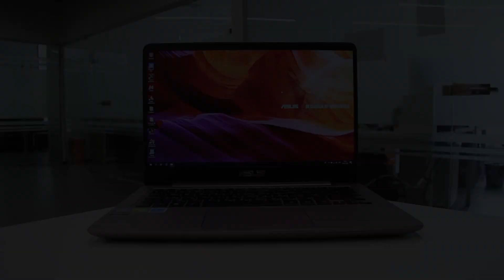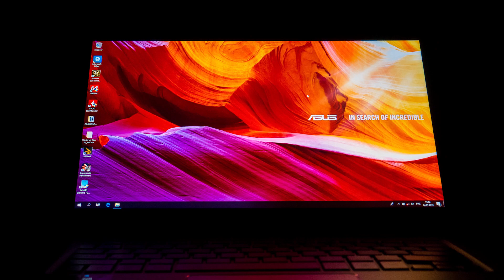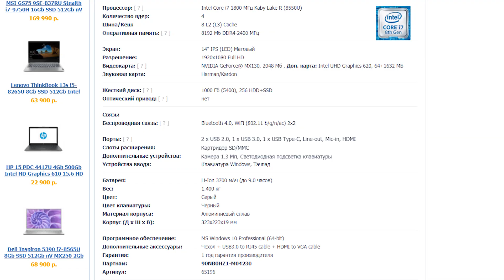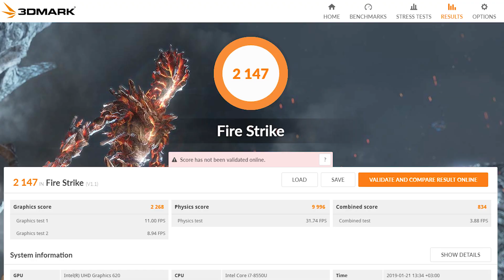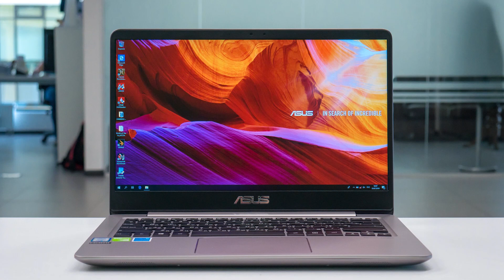Экспресс-обзор ноутбука ASUS ZenBook RX410UF-GV194R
Купить ASUS ZenBook RX410UF-GV194R

ASUS ZenBook RX410UF-GV194R -  компактный и легкий ультрабук в прочном корпусе из алюминиевого сплава, который красиво переливается на свету. При своих малых габаритах ZenBook RX410UF приятно удивит пользователя своим 14-дюймовым экраном (матовый, IPS, 1920x1080) с крайне тонкими рамками, что и позволило ему разместиться внутри этой компактной машинки. Достойную производительность ультрабуку обеспечивает современный четырехъядерный процессор Intel Core i7-8550U, в работе которому помогают 8 ГБ оперативной памяти DDR4 (к сожалению, память распаяна, и поменять ее не получится). Для хранения данных используется быстрый твердотельный накопитель объемом 256 ГБ, в пару к которому установлен емкий жесткий диск на 1000 ГБ. Помимо этого, нашлось место даже для дискретной видеокарты NVIDIA GeForce MX130 с 2 ГБ видеопамяти на борту, что позволит не только продуктивно поработать, но и приятно скоротать время за несложными видеоиграми. Ноутбук может похвастаться прекрасной акустической системой от фирмы Harman Kardon и клавиатурой со светодиодной подсветкой. Также следует отметить продолжительное время работы от батареи. Но и это еще не все! В комплекте к ZenBook RX410UF вы найдете симпатичный и удобный чехол для переноски и два переходника для вывода видеоизображения или для использования проводного интернета.